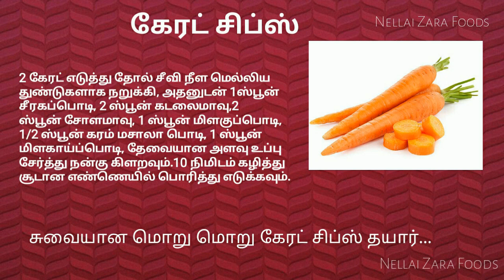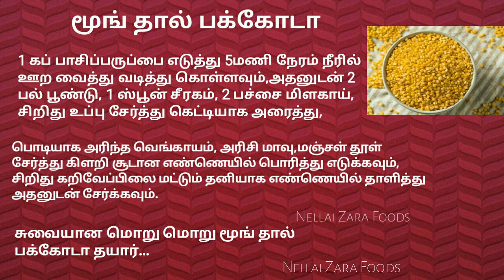ருசியான மொறு மொறு ஸ்நாக்ஸ் மற்றும் சூப் 😍😍😍